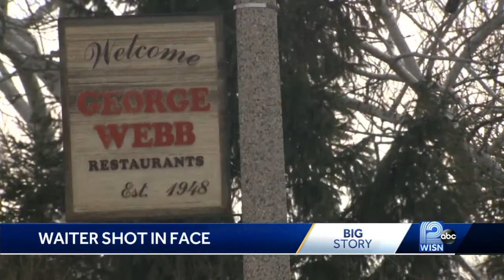Twin sisters shot waiter in the face over $3 hamburger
Two sisters are facing attempted first-degree intentional homicide charges after allegedly fighting with and shooting a server at a restaurant in Wauwatosa, Wisconsin.